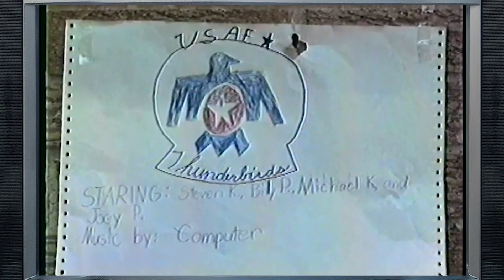From the Vault: TOPGUN 2 (1988)